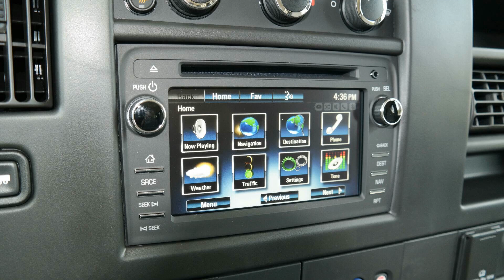Chevrolet Express 2017